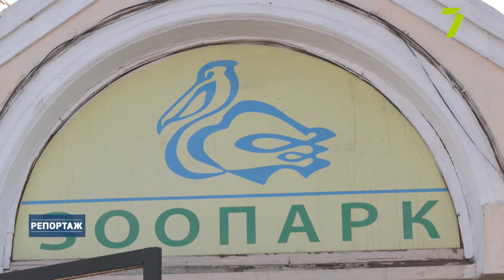Одеський зоопарк приймає на перетримку домашніх тварин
З перших днів війни Одеський зоопарк приймає домашніх тварин на перетримку. Містяни, які змушені виїхати, але не можуть вивезти улюбленців із собою, з вдячністю користуються цією можливістю. Але є й ті, хто залишається в місті і вже взяв додому нового чотирилапого друга.